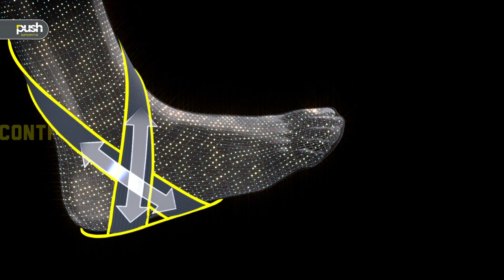Push Sports Ankle Brace Kicx, THE ankle brace you need when returning to play with ankle instability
-Specifically designed to be worn inside a football boot
-Allows adequate movement for use in football
-Fits under shin guards
-Helps prevent sprained ankle
-Stabilises the ankle joint
-Helps alleviate ankle pain
-Ankle ligament injury
-Lightweight and comfortable